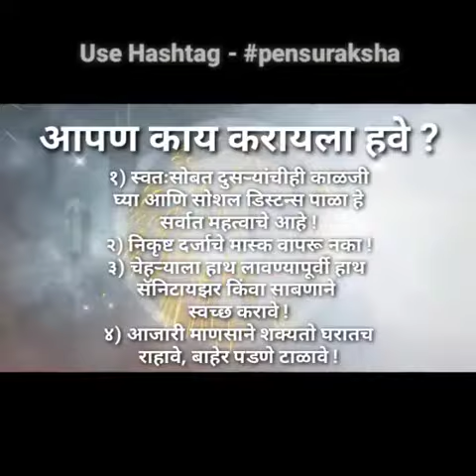पेणकारांच्या सुरक्षतेसाठी pensurakshasamiti तयार आहे 👍. या आणि सहभागी व्हा ! 🙏